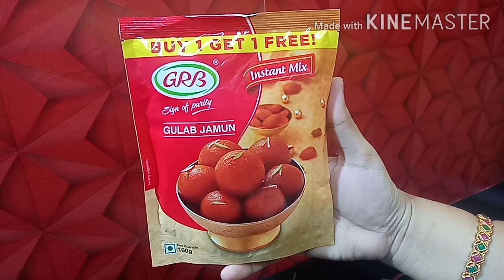GRB Gulab Jamun Mix Recipe Tamil | How to make GRB Gulab Jamun Tamil | Gulab Jamun Suja's Samayal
Aachi Masala Recipes

Hello friends,
      In this video we will see how to make GRB Gulab Jamun Mix Recipe Tamil | Gulab Jamun Recipe Tamil | Diwali Snacks / Sweets Recipe Tamil.